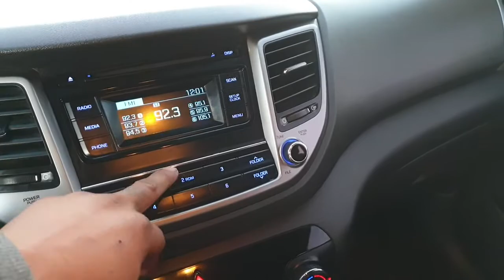Tucson 2017 A/T Grey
TUCSON 2017y A/T